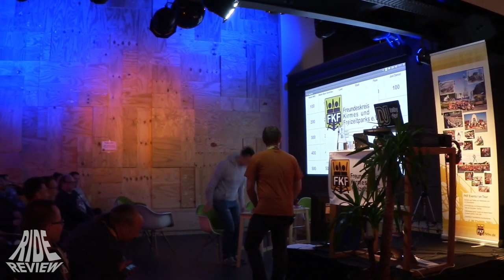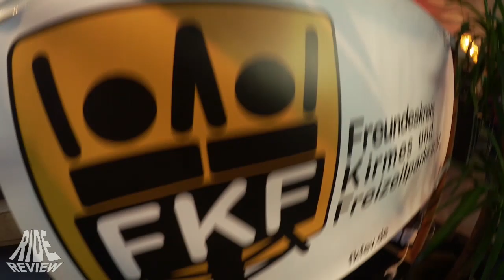FKF Convention 2017 - OnTour Vlog